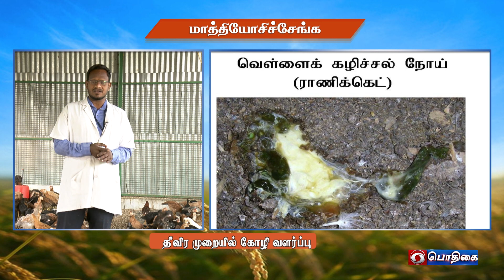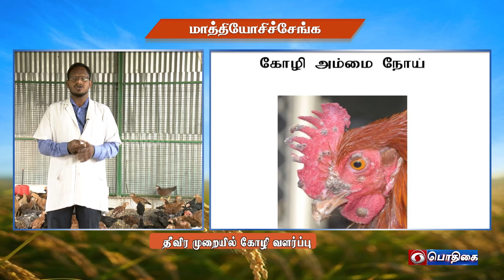தீவிர முறையில் கோழி வளர்ப்பு | Agricultural Technology | 24 - 06 - 2022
Intensive Method of Poultry Rearing

Dr. R. Thangadurai, Assistant Professor ( Animal Science )
Krishi Vigyan Kendra
Papparapatty
Dharmapuri District